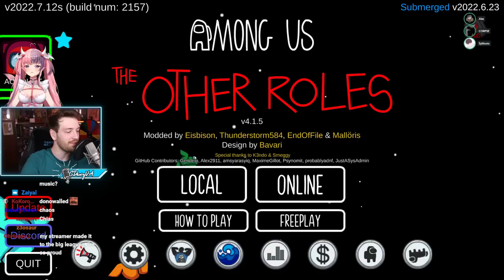AMONG US WITH FRIENDS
"MY FIRST SUSSY SUNDAY" was originally streamed on [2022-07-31].

Timestamps:
0:00 Intro
13:37 Among Us
4:05:17 Outro

Channel's uploads & thumbnails by:
Jun (junxeno)